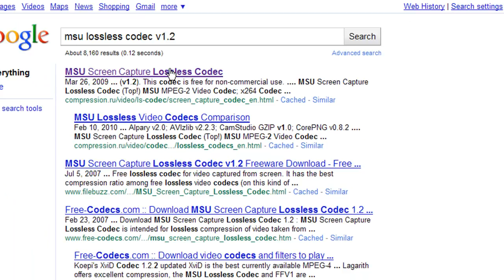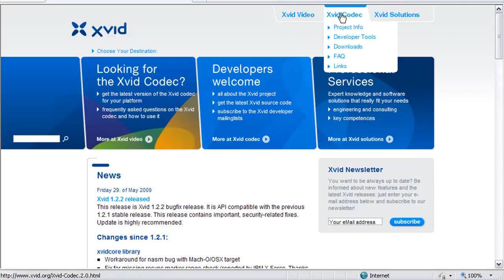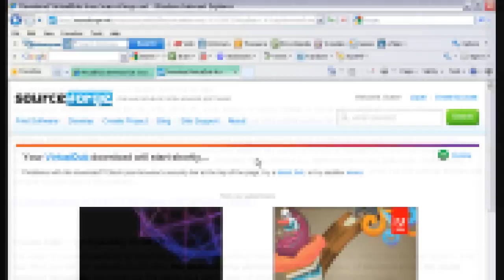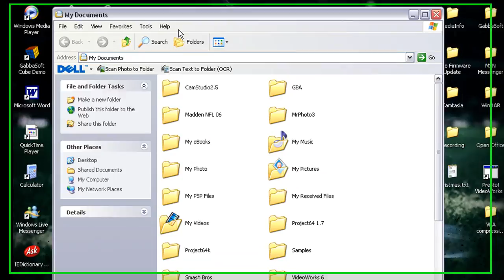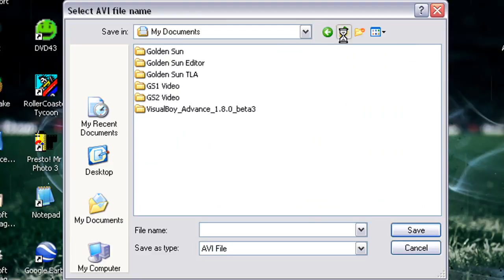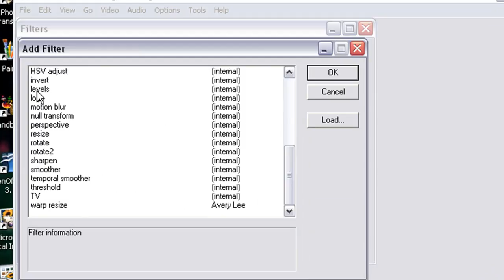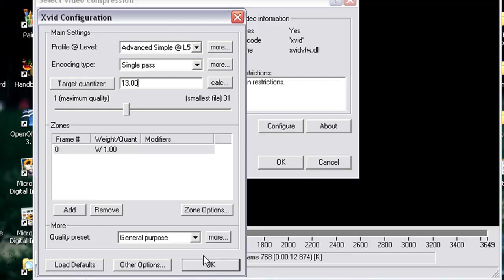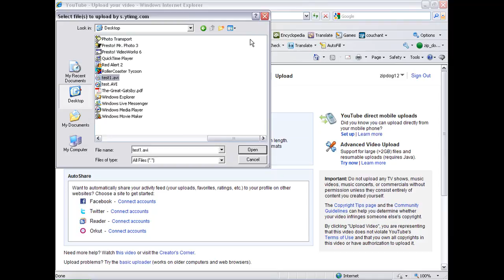How to Record and Compress a VisualBoyAdvance Video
***EDIT***
PLEASE BE AWARE THAT THESE DOWNLOADS MIGHT BE A LITTLE DIFFERENT FROM THE TIME THIS VIDEO WAS MADE. THEY SHOULD STILL WORK THOUGH. =)

This is a brief tutorial on how I made all my Golden Sun: The Lost Age videos for my walkthrough. Here are the steps shown in this video.

1) Make a file folder for all your downloaded files.
2) Open up Google and find the proper download sites for the MSU codec, the Xvid codec, and VirtualDub.
3) Download/extract/install all three.
4) Open up VBA and ROM, get to where you need to record, and go to "Tools, Record, Start AVI recording..."
5) Save the file wherever and use the MSU Screen Capture Lossless codec in the "Video Compression" box.
6) Record the video. Notice how things start to lag a little...don't worry, that's normal (but annoying).
7) Once done recording, go to "Tools, Record, Stop AVI recording" to end the video.
8) Find the *.avi file you just recorded and open it in VirtualDub.
9) Click "Video, Filters" to open the Filters box, click "Add..." and choose "resize" to make the video bigger. Change the "Relative (%)" box to about 270% and click OK twice.
10) Now go "Video, Frame Rate" and click to choose the second circle "Change frame rate to (fps):" and type in the number that appears just under it. That number will almost always change, so make sure to type in exactly what you see.
11) Now go to "Video, Compression" and scroll down to find "Xvid MPEG-4 Codec" and click "Configure." Change the "Target quantizer" to about 13.00 and click OK.
12) Go to "Audio, Full processing mode" then "Audio, Compression..." and choose "MPEG Layer-3. Pick the highest number you see, usually 56, for the best sound quality, and click OK.
13) Finally, save your video by clicking "File, Save as AVI..." and save it wherever.
14) Notice the three boxes that appear. You can close the "Xvid Status" one, but leave the other two alone.
15) Once it's saved, you can upload it to YouTube!

VirtualDub is what resizes the video, compresses it into a smaller file, and makes the audio match the video perfectly. The two codecs make for good viewing quality, so those are optional. Keep in mind that without compressing the video, you'll have a 200+ MB file to upload, instead of a nicely compressed 60 MB video.

These links are all VIRUS FREE and shouldn't pose any problem. Notice that if you have McAfee Anti Virus Software, it will scan "Dialer-182" as a potential threat. This is just part of VirtualDub, so don't worry!

Also, the version of VirtualDub I used in the video is 1.8.8 instead of 1.9.9, the current version. They are practically the same, so nothing will be different if you use v1.9.9.

The music came courtesy of StreamLineV2's download link. It's called "Requiem [Remix]."